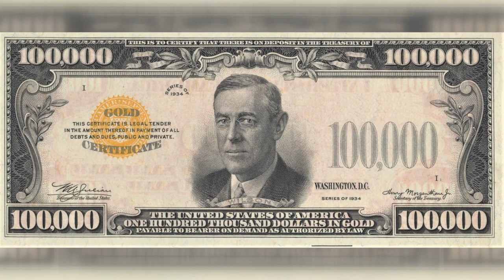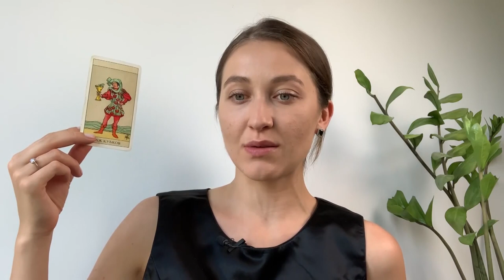Про Утро 06 07 2022